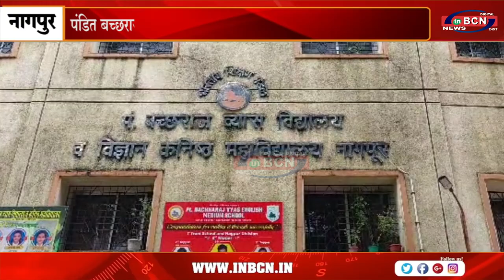पंडित बच्छराज व्यास विद्यालय में छात्रों को मतदान का प्रशिक्षण दिया गया ... INBCN NEWS